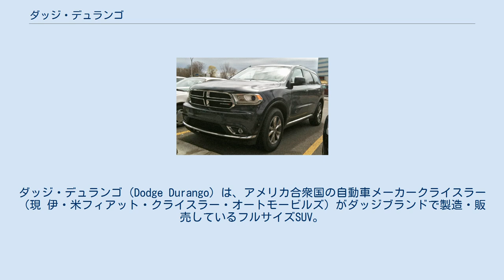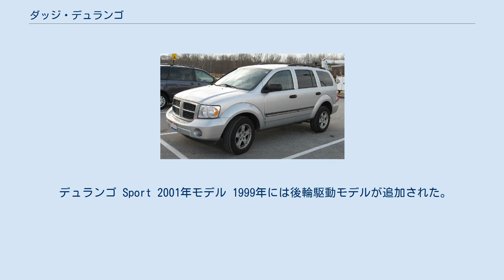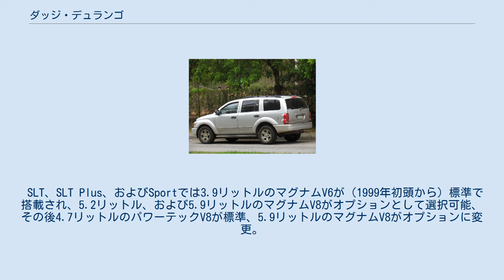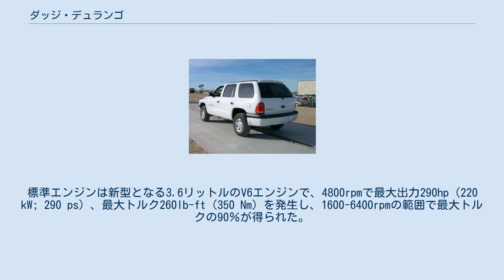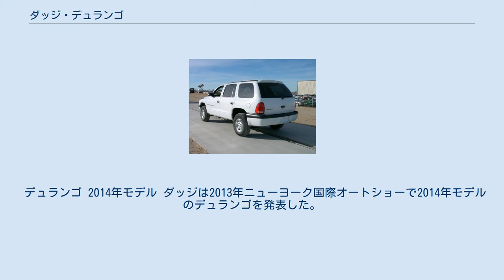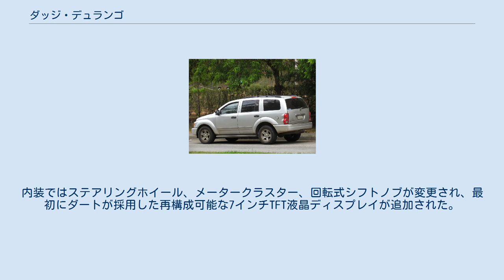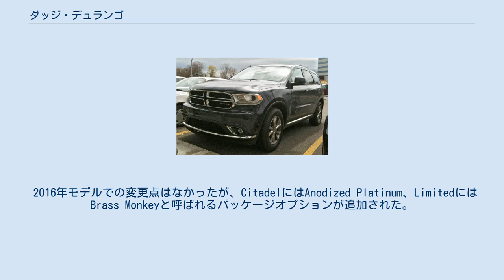ダッジ・デュランゴ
ダッジ・デュランゴ（Dodge Durango）は、アメリカ合衆国の自動車メーカークライスラー（現 伊・米フィアット・クライスラー・オートモービルズ）がダッジブランドで製造・販売しているフルサイズSUV。
 本国（アメリカ合衆国）では、ダッジ・ラムチャージャーの後継車種としてピックアップトラックベースのミッドサイズSUVとして導入されたが、後にフルサイズに移行した。
 初代モデルはミッドサイズSUVとして初の3列シートを採用、後輪駆動と四輪駆動があり、グレード構成は「SLT」「SLT+」「RT」となり、搭載エンジンは排気量4.8リットル/5.2リットル/5.9リットルである。
 2代目モデルはクライスラー・アスペンと大部分のメカニズムを共用し、搭載エンジンも新世代V型8気筒エンジンHEMI5.7が選べるようになった。
 3代目となる現行モデルからはモノコックボディとなり、メルセデス・ベンツ・GLクラス（X164）とプラットフォームを共有する。
日本への正規輸入はされていない。
 デュランゴは、頑丈なトラックをベースとする7人乗りのSUVとして発売され、適切に装着されていれば最大7500ポンド（3400 kg）まで牽引可能だった。
デュランゴはベースとなったピックアップのダコタと前端部、インストゥルメントパネル、およびフロントシートを共有していた。
デュランゴの8人乗り仕様の当初のデザインは、多くの古いステーションワゴンのような、後ろ向きの3列目シートが装備されていた。
より実用的な前向きの3列目シート用にスペースを確保するために、ダッジはフロントドアの長さを短縮し、ルーフの高さを2インチ（5 cm）上げて、後部乗員の視界が得られるシート配置を実現させた。
デュランゴのルーフラックは、持ち上げられたルーフの外観を隠すように設計された。
 2000年には5.2リットルのマグナムV8に代わり、4.7リットルのマグナムV8が搭載された。
ただし2000年初頭までは5.2リットルのモデルも選択可能だった。
同年、R/Tと呼ばれる5.9リットルのマグナムV8を搭載する四輪駆動の特別な高性能バージョンが発売された。
1999年と2000年には、スーパーチャージャーが追加され最大出力360hp（270 kW; 360 ps）、最大トルク412lb-ft（559 Nm）を発生する5.9リットルのマグナムV8を搭載するシェルビーS.P.360バージョンが限定モデルとして発売された。
外観では、ホイール、タイヤ、サスペンション、バンパーなどが専用品となり、ボディ中央に2本の白いストライプが装着されたヴァイパー用のブルーが標準のボディカラーとされた。
0-60マイル加速は7.1秒を誇り、最高速度は142mph（229 km/h）だった。
 デュランゴ Sport 2001年モデル 1999年には後輪駆動モデルが追加された。
3.9リットルのマグナムV6が搭載されたが、販売は不調だった。
翌年には小改良が実施され、2つの新しいボディカラー、6x9インチ（150 mm x 230 mm）のヒーター付バックミラー、ステアリング内蔵リモコンなど、注目すべきオプションが提供された。
レザーシートはSLT Plusモデルで標準装備、ボディカラー同色のホイールフレアはSLT Plusと四輪駆動モデルで標準装備となった。
 2000年モデルには、四輪駆動モデルの標準エンジンとして実績のある5.2リットルのマグナムV8に代えて新しく4.7リットルのマグナムV8が搭載された。
3.9リットルのマグナムV6は廃止され、V8エンジンのみが継続して製造された。
高性能バージョンのR/Tには、高出力化された5.9リットルのマグナムV8と四輪駆動が搭載された。
 2001年には、内装の仕様向上に重点が置かれ、内装パネル、ダッシュボード上のつまみ類、インストゥルメントパネル、オーバーヘッドコンソール、およびステアリングホイールがすべて変更された。
四輪駆動モデルのトランスファーセレクターは、コンソールの手動レバーからダッシュボードのスイッチに変更された。
メータークラスターが更新され、電子車両情報センターがオーバーヘッドコンソールに組み込まれた。
後部乗員の快適性向上のために、前後独立温度調整システムが標準装備として追加された。
オーディオシステムはすべてのモデルで改善され、SXスピーカーが標準装備された。
小改良が実施されたその他の項目には、ドアパ...